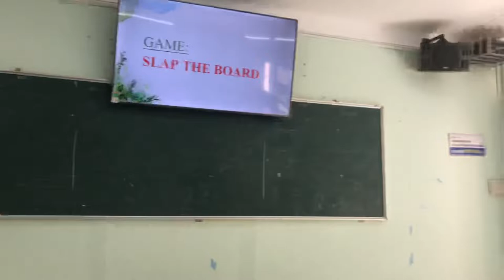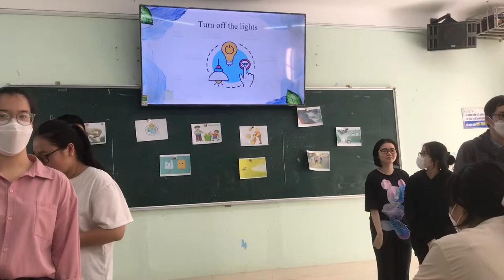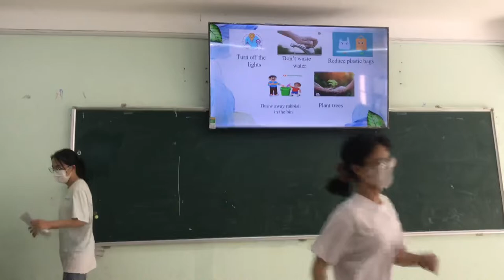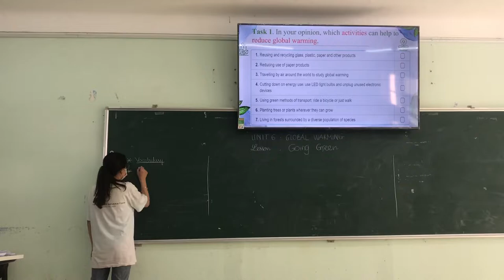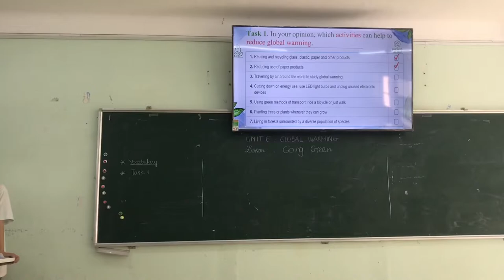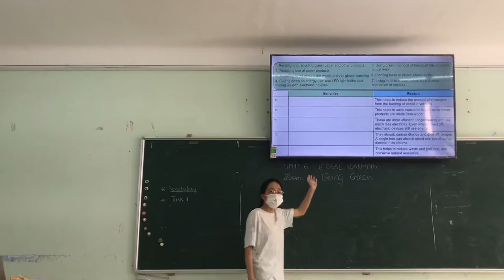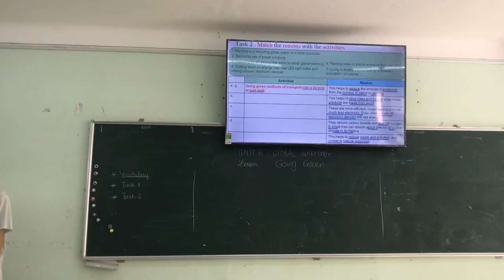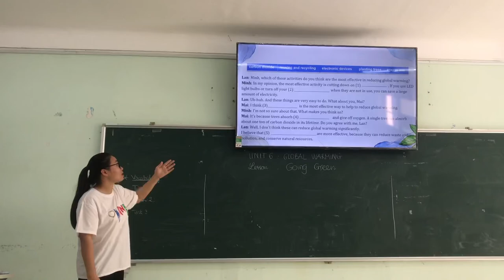Group 9 - Speaking - Unit 6: Global Warming/ Grade 11 (part 1)